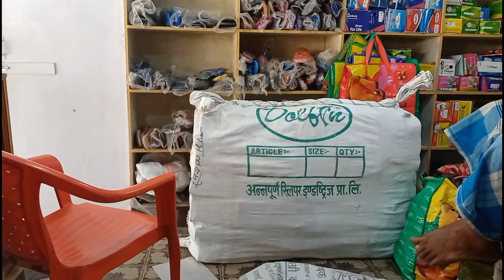My daily routine || Nepali daily vlog ||Nepali daily village vlog ||A day in my life